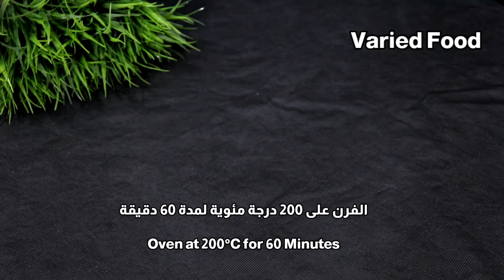صينية اللحم بالخضار بطريقة سهله وسريعة & meat with vegetables in oven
مكونات :
Ingredients :

2  بصل
2  Onions
2  بطاطس
2  Potatoes
1 فلفل
1 Pepper
1  طماط
1 Tomato
لحم خروف 2 كوب
Lamb meat 2 cups

2 ملاعق كبيره معجون طماطم
Tomato sauce 2 tbsp
نص كوب ماء
1/2 cup water
نص كوب زيت
1/2 cup Oil
ملعقه صغيره ملح
1 tsp Salt
ملعقه صغيرة فلفل اسود
1  tsp of black pepper
ملعقه صغيره بابريكا
1 tsp Paprika

الفرن على 200 درجة مئوية لمدة 60 دقيقة
Oven at 200°C for 60 Minutes

Varied Food,

varied food,

beef stir fry,
meat with vegetables in the oven,
how to make the best lamb vegetables,
easy oven roasted vegetables recipe,
meat with vegetables in oven,
chicken potatoes oven,
Chicken with vegetables,
Easy Dinner recipes,
simple food recipes,
easy lunch recipes,
vegetarian meals,
Easy Vegan Dinner,
Quick And Delicious Dinner,
صينية اللحم بالخضار على الطريقة التركية,
طريقة عمل طاجن الخضار باللحم,
وصفة لحم بالخضار في الفرن,
فخارة لحم بالخضار,
وجبة غداء اقتصاديه وسريعه,
وصفات سهله وسريعه,
اسهل وصفة عشاء,
وصفة عشاء خفيفه,
وجبة دجاج مع الخضار,
اكله سهله وسريعة للكيتو,
حضري اسهل وألذ وجبه في دقائق,
فكرة سهله ورائعة لوجبة العشاء,
عشاء صحي,
وجبة عشاء دايت,
معجنات سهله وسريعه,
Cheap And Healthy Meals,
Traditional Chicken Stew Recipe,
Chicken stew with Potatoes,
مرق الدجاج مع البطاطس,
وصفة مرق الدجاج التقليدية,
طاجن دجاج بالخضار,
ايدام دجاج مع الخضار,
دجاج مع خضار بالفرن,
وجبة عشاء سهله وأقتصادية,
صدور دجاج بالبيستو,
دجاج بالحشوه الايطاليه,
طريقة عمل عشاء صحي وسريع,
وصفة دجاج سهلة وسريعة,
وصفة صدور دجاج سهلة وسريعة,
حضري الذ وجبة عشاء او غداء رائعه,
وجبة عشاء او غداء تحفة لا تفوتكم,
وجبة عشاء حصلة على مليون مشاهدة,
كيش بالخضار,
اطيب واسرع وجبة عشاء بمكونات بسيطه,
وجبة عشاء او غداء سريعة,
كيش بالخضار والدجاج,
تارت البيتزا,
طريقة عمل تارت البيتزا,
طريقة عمل بيتزا سريعه,
معكرونة خضار بالجبن,
معكرونة الخضار بالجبن,
باستا خضار سريعه,
باستا بالجبن,
مكرونه,ضاع عمرك وانت ماتعرف تسلقها,
الذ وجبة عشاء او غداء رائعه,
وصفة بمكونات بسيطه,
وجبه سهله وسريعة التحضير,
معكرونة خضار بالجبن,
مكرونه سهله وسريعه,
مكرونه بالبشاميل سهله وسريعه,
باستا بالجبن,
معكرونة بالبشاميل,
chicken pesto roll ups,
chicken pesto recipe,
roll ups recipe,
dinner recipes,
easy stuffed chicken,
pesto chicken,
vegetarian recipes,
vegetarian meals,
Easy Vegan Dinner,
simple food recipes,
dinner and lunch recipes,
Pizza Tart Recipe,
How To Make Pizza Tart,
pizza quiche recipes,
Bechamel Sauce Pasta Recipe,
pasta recipes italian,
spaghetti recipe,
 macaroni and cheese,
macaroni cheese recipe,
pasta recipes italian,
pasta recipes,
macaroni recipe,
macaroni and cheese,
macaroni cheese recipe,
Grilled chicken breast,
chicken breast in oven,
chicken breast healthy recipe,
chicken recipe,
chicken breast recipes for dinner,
اسهل مقلوبة دجاج,
المقلوبه_الدجاج,
المقلوبه بدجاج,
chicken maqlooba,
chicken and rice,
مقلوبة دجاج,
chicken maqlooba,